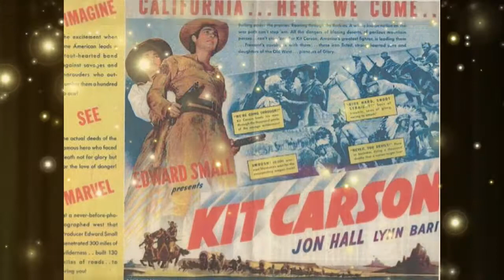Movie Star Biography~Lynn Bari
Lynn Bari (born Margaret Schuyler Fisher, December 18, 1913 – November 20, 1989) was a film actress who specialized in playing sultry, statuesque man-killers in roughly 150 movies for 20th Century Fox from the early 1930s through the 1940s